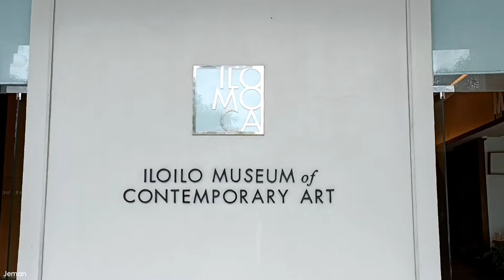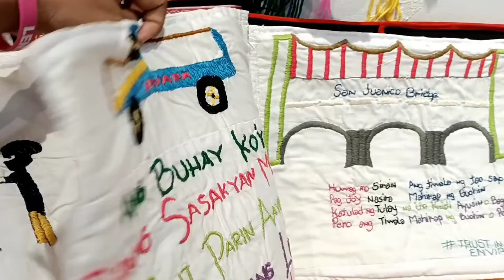Super Inday Exhibit at Iloilo Museum of Contemporary Art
Iloilo Museum of Contemporary Art features stitches and stories from women behind bars thru Super Inday Exhibit.